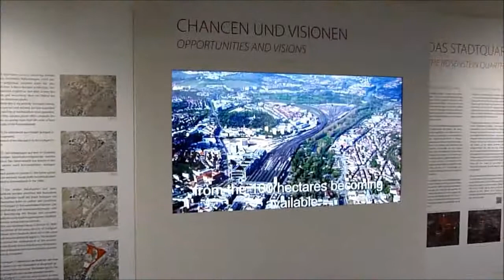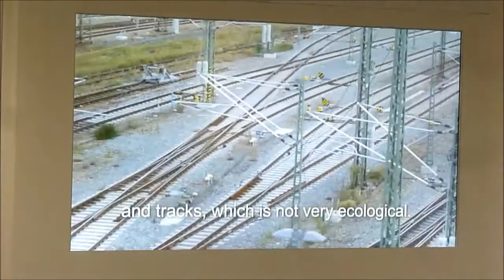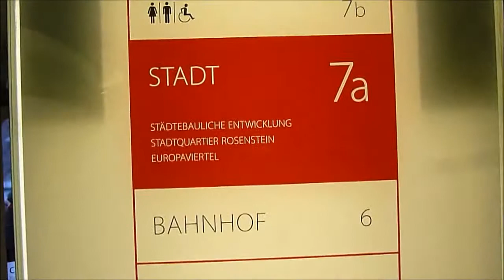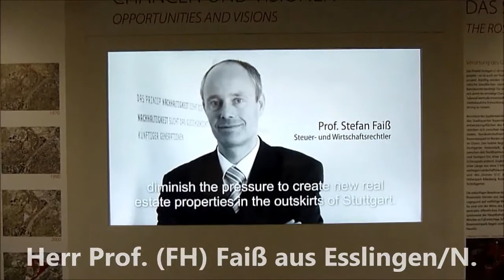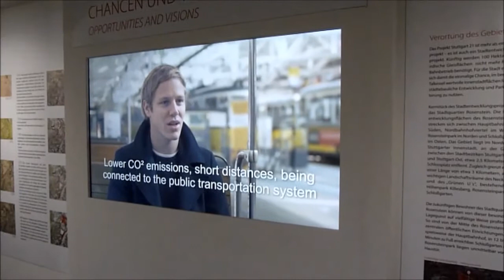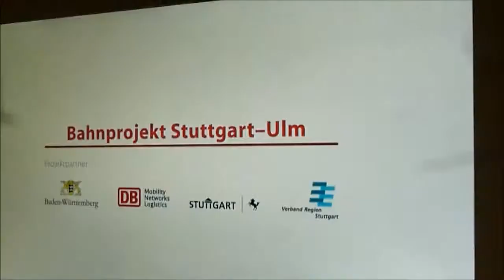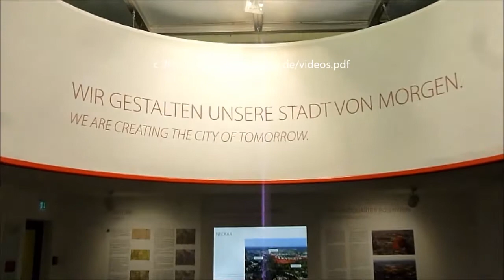S21-Turmforum 2.0 - Neues Sperrholz für 638.717,84 Euro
Neu auf Ebene 7 im Bahnhofsturm: Eine Pressspanplatteninsel, zwei Drehständer, drei Flachbildschirme, vier zerfledderte Broschüren, fünf Bleistiftstummel - dazu zwei bereits existierende Sperrholzmodelle der "Stadt von Morgen".
Besucher? Keine. Dafür reichlich Propagandageschwätz von Prof. Dr.-Ing. Dr. E.h. Werner Sobek, und anderen "Experten".

Eine der drastischsten Absurditäten, die auf Etage Nr. 7 verbreitet werden, stammt von Schuster-Freund Sobek (Dubai, Cairo, Moscow, Schwäb. Gmünd), der in nervtötend vernuschelten Endlosschleifen erklärt, die Fläche des Gleisvorfelds biete keinerlei thermischen Puffer, da sie sich tagsüber aufheize und in der Nacht wieder abkühle. Damit favorisiert Sobek also den Ersatz dieses für das ohnehin prekäre Stadtklima idealen Korrektivs durch einen gewaltigen Hitzespeicher, der mit der massiven Bebauung der Fläche entstehen würde und nennt dies dann auch noch "ökologisch".

vgl. auch "Stuttgarter Nachrichten" v. 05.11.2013:
"Stadt zahlt (Anm.: zusätzlich!) 100.000 Euro für S21-Turmforum"

Die Landeshauptstadt wird dem Verein Bahnprojekt Stuttgart-Ulm einen einmaligen Zuschuss in Höhe von 100.000 Euro für die neu gestaltete Stuttgart-21-Ausstellung im Bahnhofsturm überweisen. Der Verwaltungsausschuss soll die Summe am Mittwoch (06.11.) bewilligen. Die Stadt ist Mitglied im Verein und zahlt laut OB Fritz Kuhn (Grüne) als solches jährlich einen Betrag von 300.000 Euro.